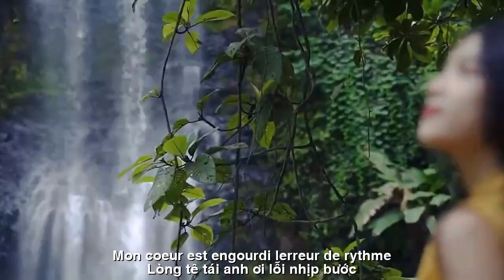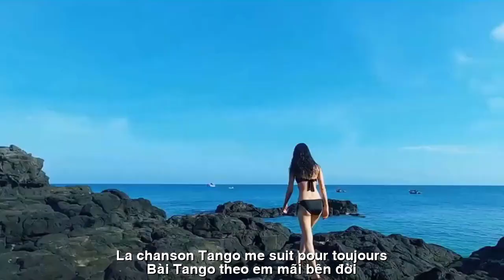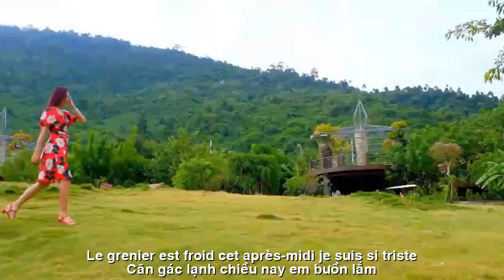[FULL HD]CHANSON DE TANGO TRISTE ||BÀI TANGO BUỒN||HOÀI VŨ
TÁC PHẨM:CHANSON DE TANGO TRISTE
||BÀI TANGO BUỒN||
BÀI TANGO BUỒN
Căn gác nhỏ cuối Thu buồn khuất nẻo
Điệu nhạc tình réo rắc trái tim côi
Nhịp bước chân một mình em rã rời
Lòng tê tái anh ơi...lỗi nhịp bước
Bài Tango nhớ ngày xưa anh viết
Họa tranh tình ngày ấy lá vàng bay
Có đôi mình vai kề tay trong tay
Anh và em ngất ngây theo điệu nhạc
Căn gác nhỏ cô liêu buồn man mác
Bài Tango vàng úa cõi lòng em
Vào một chiều Thu lạnh gió buông rèm
Bài Tango khóc tình sầu vĩnh biệt
Vĩnh biệt anh mùa Thu tang đẫm lệ
Biệt khúc tình..em chưa chén giao bôi
Bài Tango theo em mãi bên đời
Tình ly biệt anh ơi..còn đâu nữa...
Căn gác lạnh chiều nay em buồn lắm
Em nhớ anh ! Anh hỡi nào có hay
Bài Tango rưng lệ khóc tình này
Thương Thu trắng lá bay sầu tiễn biệt
                          Thơ tình buồn - Hoài Vũ
TRADUCTION FRANÇAISE
CHANSON DE TANGO TRISTE
Le petit grenier à la fin de l'automne est triste et caché
La musique d'amour remue les cœurs orphelins
Seul le rythme de mes pas est brisé
Mon cœur est engourdi... l'erreur de rythme
Chanson de tango je me souviens des vieux jours que j'ai écrit
J'adore peindre ce jour-là, les feuilles jaunes ont volé
Avoir une paire d'épaule à épaule main dans la main
Toi et moi sommes ravis de la musique
Le petit grenier solitaire est triste et solitaire
Chanson de tango jaune dans mon coeur
Par un froid après-midi d'automne, le vent a baissé le rideau
La chanson de tango pleure l'amour douloureux au revoir
Adieu à toi Automne de larmes de deuil
Chanson d'amour.. Je n'ai pas encore bu une tasse de thé
La chanson Tango me suit pour toujours
Au revoir mon amour..où d'autre...
Le grenier est froid cet après-midi, je suis si triste
Tu me manques ! Hé, tu vas bien ?
Cette chanson de tango pleure des larmes d'amour
Aimez l'automne avec des feuilles blanches et des adieux tristes
                           Poésie d'amour triste - Hoai Vu
Đường liên kết của video